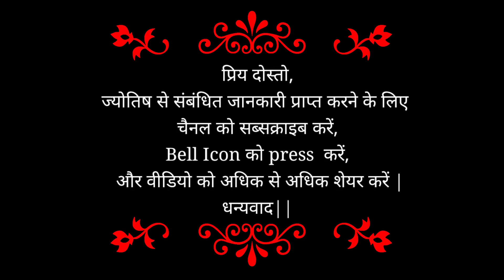AAJ KA RASHIFAL | 06 August | Daily Horoscope 2022 | Today Horoscope | Energy Booster